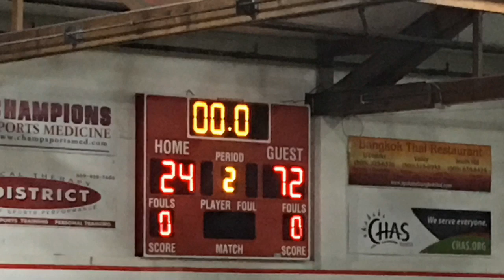5v5 1st game